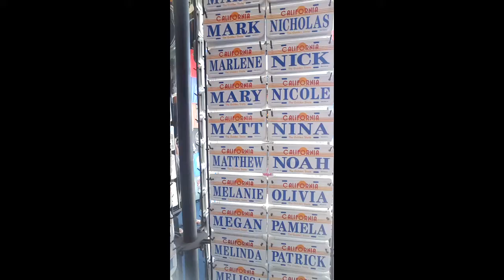My Vacation to Venice Beach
Just a simple look of our vacation in California, although we live here in Cali, there is much to venture to. Get out and do more.This video is strictly to show people who've never been to Venice Beach a glympse of what it's like. I don't usually post these but I need to be more proactive in my videos. They will get better I promise. Just giving you a piece out of my life. See the world through my eyes or Samsung Galaxy S6 rather, product placing lol. No jello still. It's coming lol.